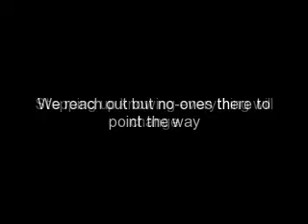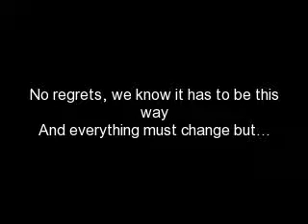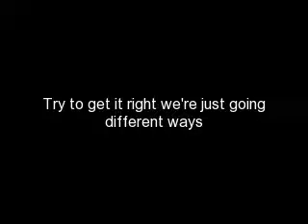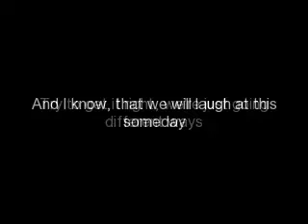Richard Fleeshman- Back here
Probably my favourite Richard Fleeshman song!!
It might be ever so slightly fast in places and if it is i am really sorry ;P